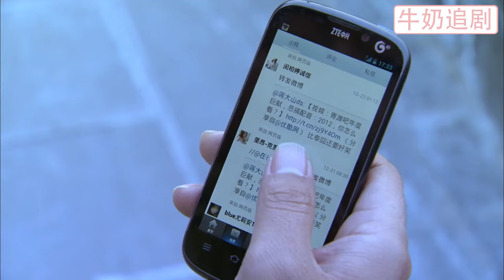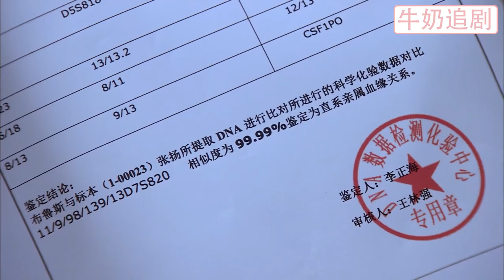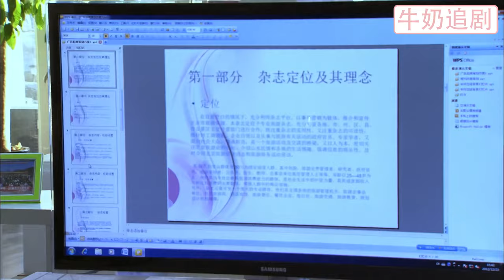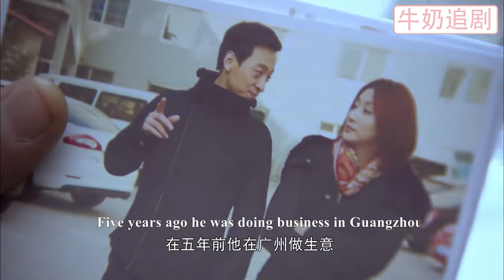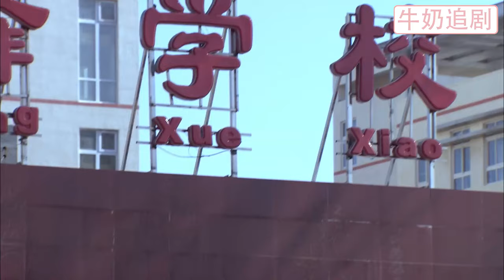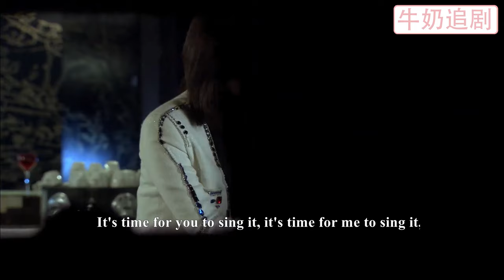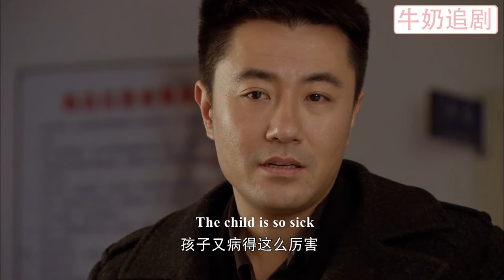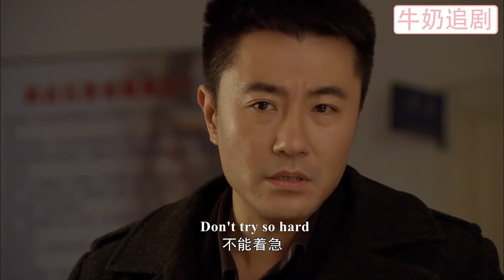【Full Movie】出軌丈夫提出55分家產離婚，哪料妻子真答應了，出軌丈夫傻眼了當場後悔